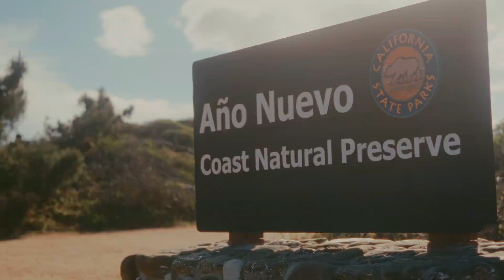TAP-SF: Elephant Seal Walk Año Nuevo Park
Members of TAP-SF all became wild life photographers as we got up close with Elephant Seals in their natural habitat at beautiful Año Nuevo State Park! We watched Elephant Seals belt out loud like a powerful drum, seal pups snore, and adult Elephant Seals *cuddle*...